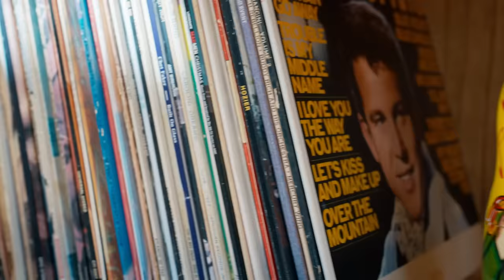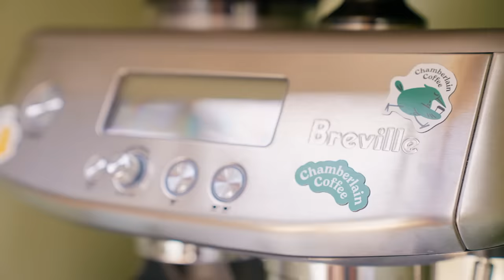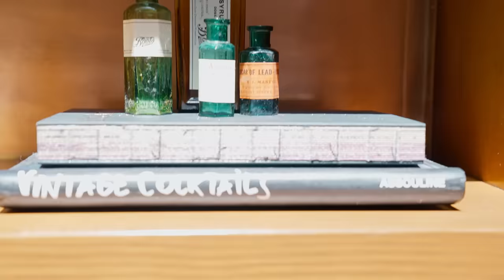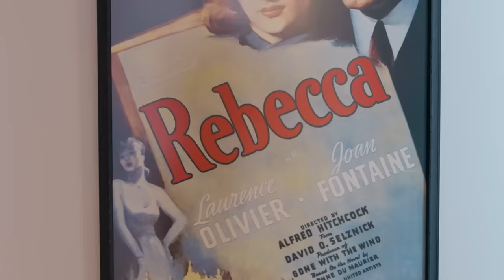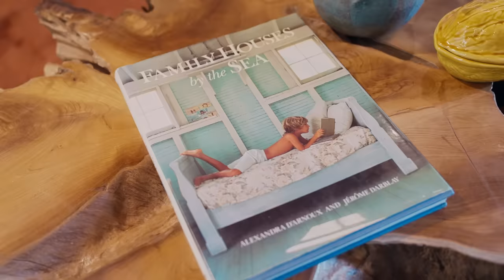Inside Emma Chamberlain's Radiant New Home | Open Door | Architectural Digest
Today Architectural Digest is welcomed to Los Angeles by internet sensation Emma Chamberlain for a tour of her deeply personal new home. Designed in collaboration with Ashley Drost and Marie Trohman of Proem Studio, the house deftly mirrors its inhabitant’s chill, laid-back vibe and intriguing sensibility. “I’m a mood board type of girl. I scoured every corner on the internet, every weird, deep hole on Pinterest,” says Emma. “I find inspiration for the home everywhere, the same as fashion. It’s all one in my mind.”

Shop Emma’s home style!

(Similar) Hero Giant Corn Stool

(Similar) TOYM US 3 Step Ladder

Director: Meg Sutton
Director of Photography: Grant Bell
Editor: Lika Kumoi
Talent: Emma Chamberlain
Producer: Chase Lewis
Line Producer: Joe Buscemi
Associate Producer: Josh Crowe
Production Manager: Andressa Pelachi, Peter Brunette
Production Coordinator: Caroline Wachokier
Talent Booker: Mica Medoff
Camera Operator: Nick Massey
Audio: Kari Barber
Production Assistant(s): Eric Bittencourt
COVID Supervisor: Gee Depratt
Post Production Supervisor: Alexa Deutsch
Post Production Coordinator: Ian Bryant
Supervising Editor: Doug Larsen
Assistant Editor: Diego Rentsch
Additional Editor: Paul Tael

00:00 -Intro
01:29 -Living Room
03:37 -Dining Room
04:45 -Kitchen
06:58 -Party Bathroom
07:51 -Closet
09:57 -Hangout Room
10:30 -Bedroom
12:02 -Primary Bathroom
13:07 -Bar
14:08 -Outdoor Space
15:55 -Pool Bathroom
17:38 -Sitting Room